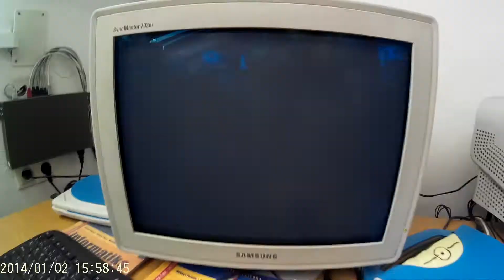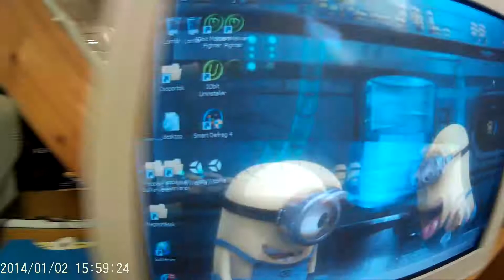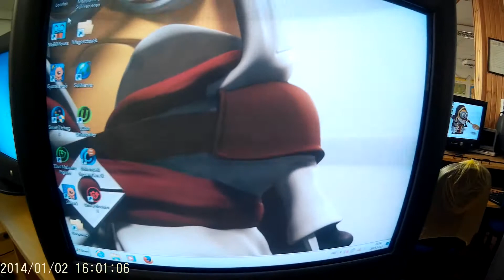002_Kisfaludy_15.12.11_Teremdíszítés_9A_Minionok_karacsonya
Oblivion Katasztrófavédelmi Csoport, Kisfaludy, Sümeg